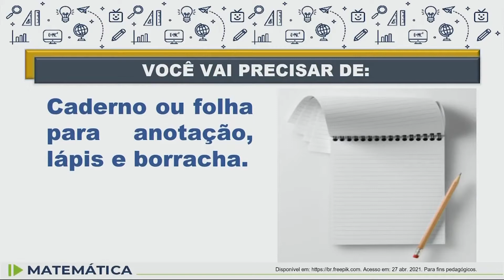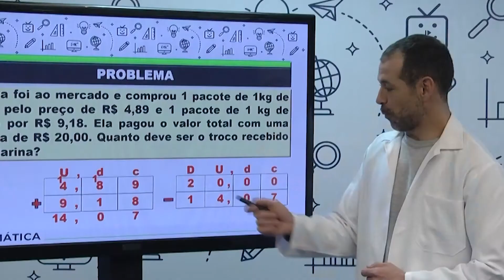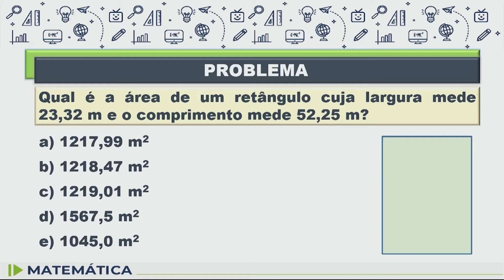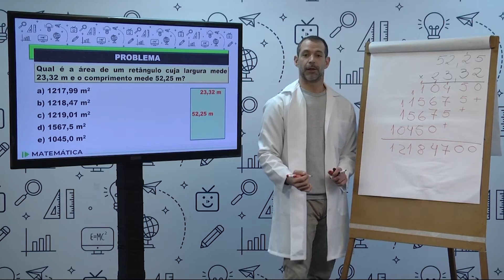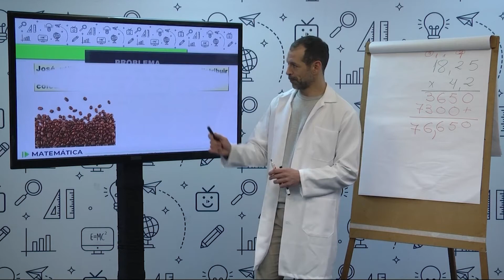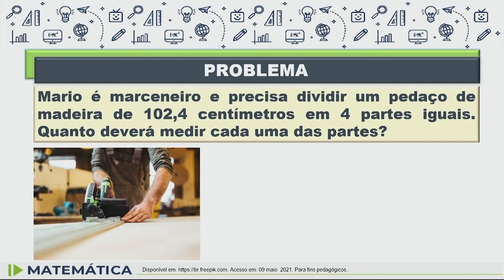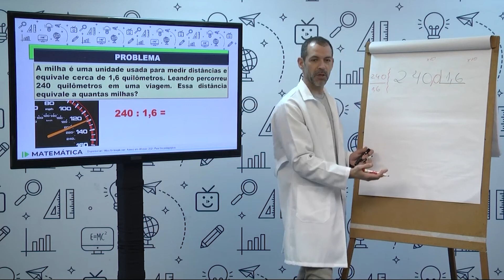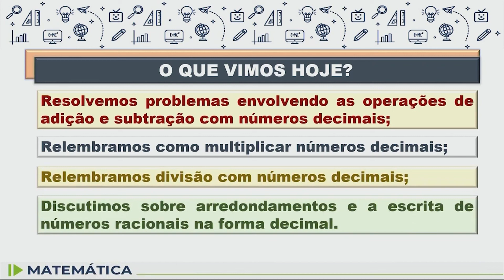Matemática - 8.º ano - aula 20 - 28/04/2022